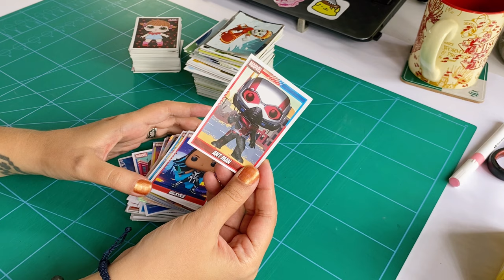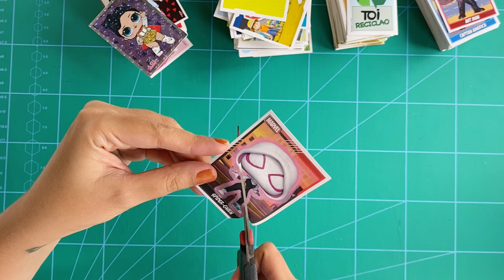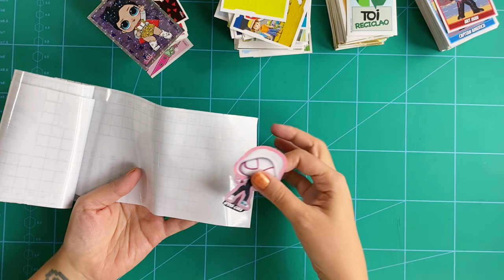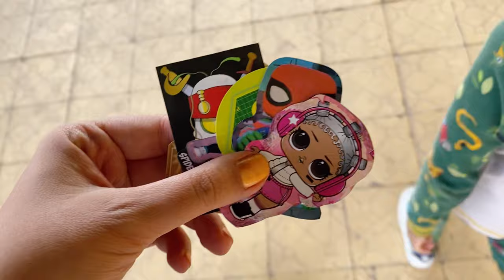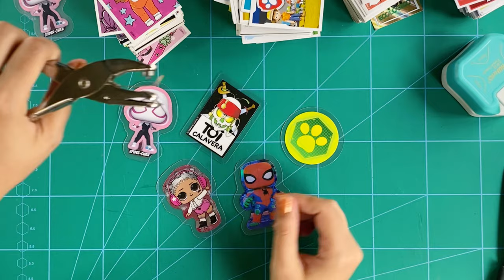♻️ ¿Qué hacer con tus estampas REPETIDAS? - Llaveros rápido y fácil DIY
Separadores y llaveros para marcar las mochilas, loncheras, lapiceras, coloreras. Fácil y rápido con estampas repetidas.

☕ Encuentrame también en IG, FB y TikTok @RPtidas